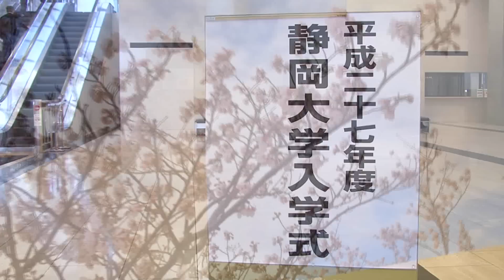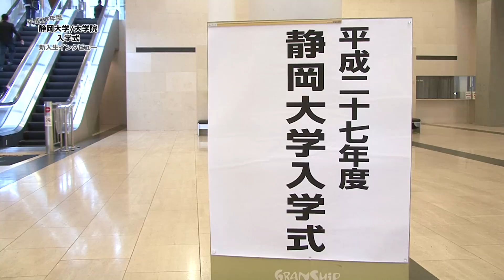平成２７年度静岡大学・大学院入学式 新入生インタビュー特集⑤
４月４日、グランシップで平成２７年度静岡大学・大学院入学式がおこなわれました。
今年は約２０００名が新入生として入学式を迎えました。
フレッシュな大学・大学院１年生のみなさんに、入学式を迎えた今の気持ちについて、お話を伺いました。